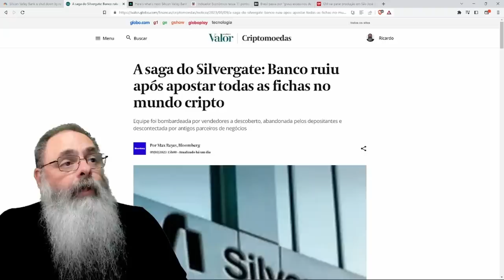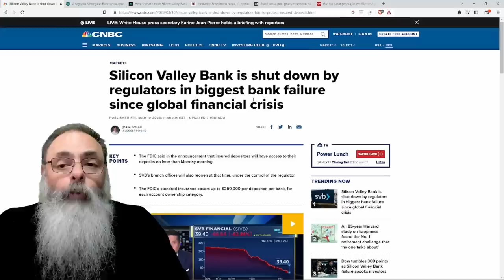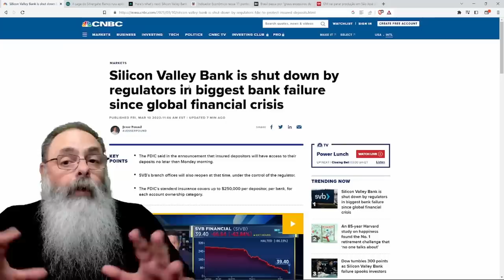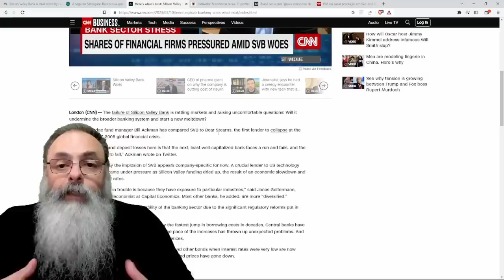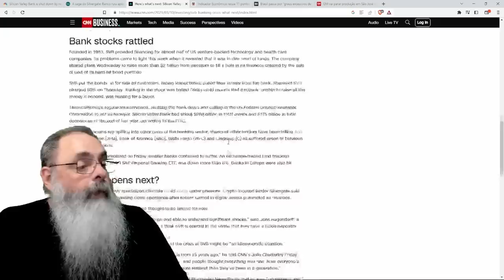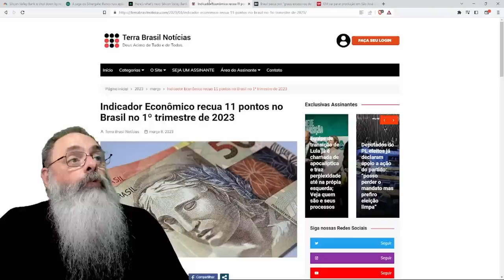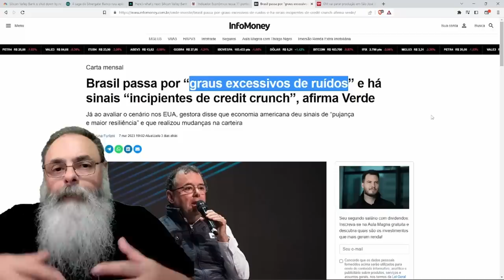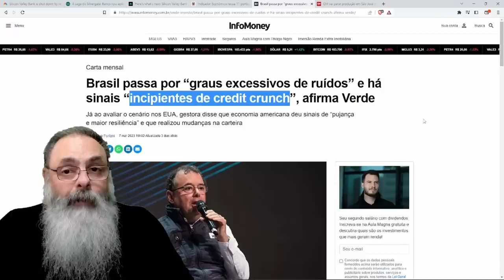SILICON VALLEY BANK QUEBRA e dá CALAFRIOS ao LEMBRAR a CRISE de 2008: SERÁ que 2023 será MUITO PIOR?